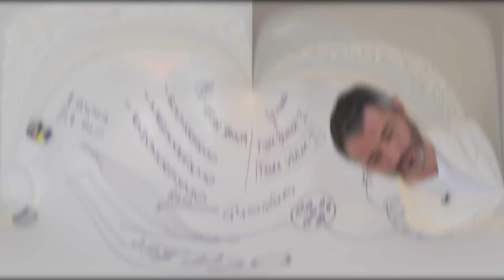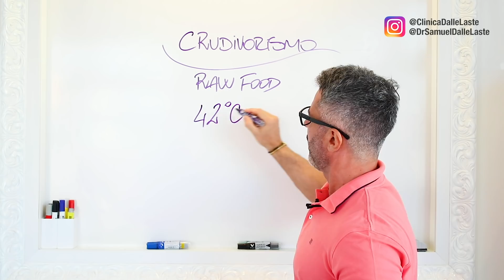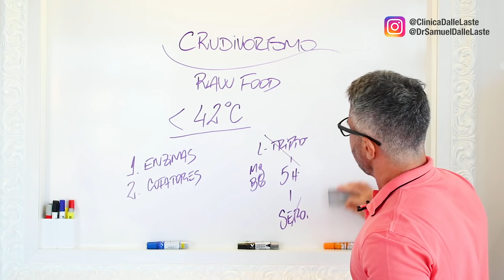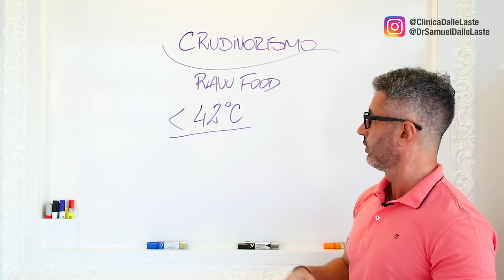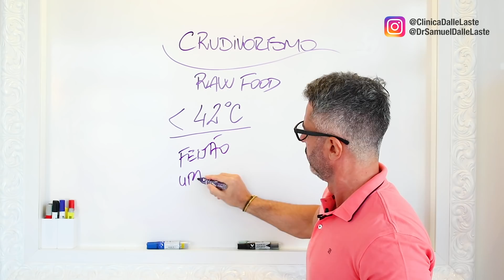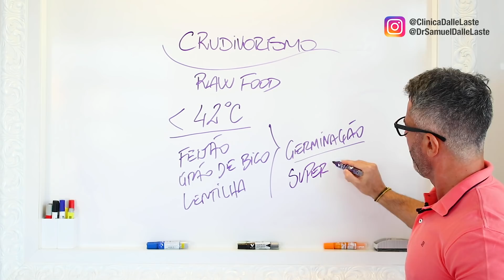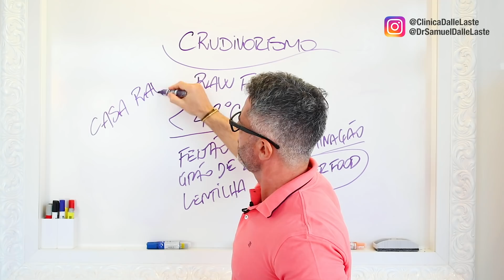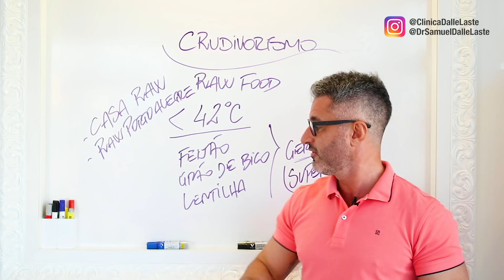CRUDIVORISMO: a alimentação saudável baseada em RAW FOOD 🌱 💚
🔻ACESSE O LINK PARA RECEBER CONTEÚDOS EXCLUSIVOS DO DR. SAMUEL (LISTA VIP)

A dieta crudívora, como o nome sugere, defende a ingesta apenas de alimentos crus (também conhecido como RAW FOOD) ou aquecidos até 42° celsius. Por sua simplicidade e origem natural, existe há milênios, sendo adotada por povos indígenas, religiões e também como estilo de vida por quem busca uma alimentação saudável e sustentável. Quem adota o crudivorismo percebe claramente os benefícios da oferta enorme de nutrientes saudáveis para o seu organismo. Quer saber as razões que fizeram eu ser um grande fã do crudivorismo? Clique no play e boa aula! 🤗